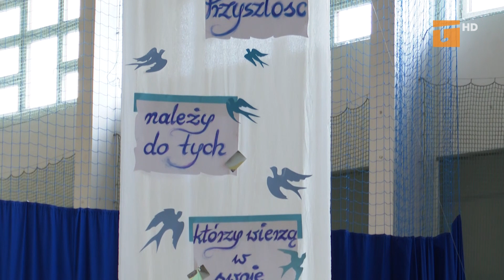Rozpoczynają się wakacje! - Tv Tetka Tczew HD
Na ten dzień uczniowie czekają przez wiele długich miesięcy. W piątek zakończył się rok szkolny, a to oznacza, że rozpoczynają się wakacje. Wybraliśmy się z kamerą do tczewskiej dwunastki, gdzie zapytaliśmy dyrekcję oraz uczniów o to, jaki był ten zakończony właśnie rok szkolny.